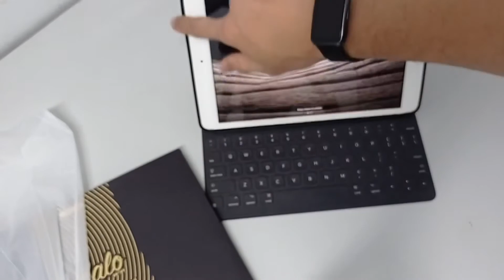Case i-Blason Ipad 10.2 compatible Apple Smart Keyboard Ipad 7, 8, 9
Case yang melindungi dan tanpa harus melepakan ketika menghubungkan dengan Smart Keyboard